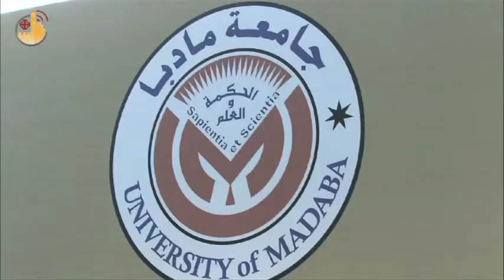Madaba University, Jordan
In Madaba, the American University opened with seven faculties, the first Catholic university of Jordan.  "May it be a place of understanding and dialogue" wished Pope Benedict XVI when he inaugurated the institute.